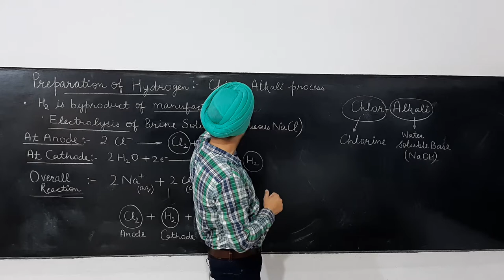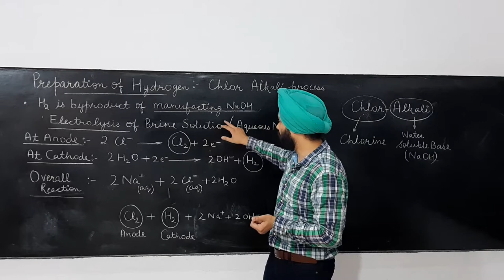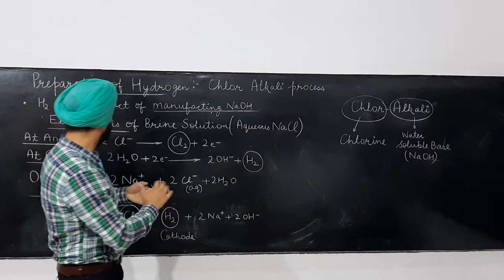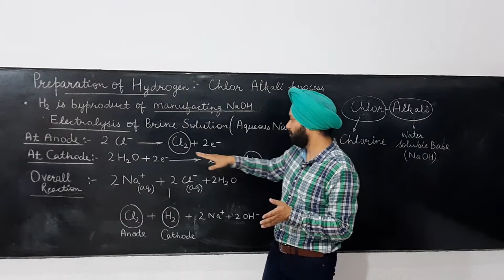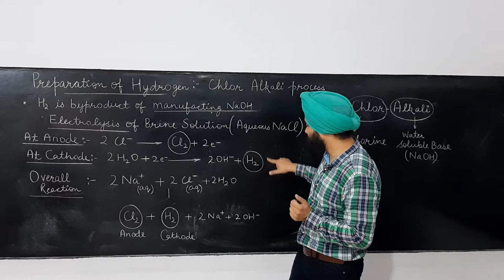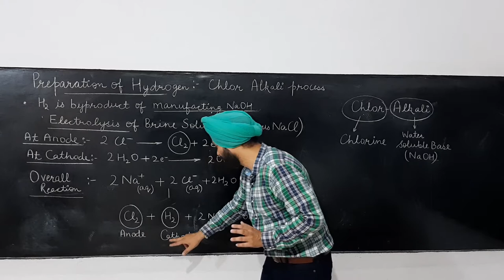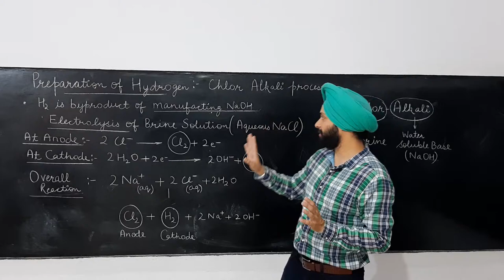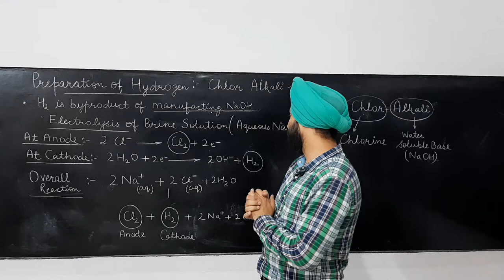Lecture 8 Chlor Alkali Process for Preparation of Hydrogen